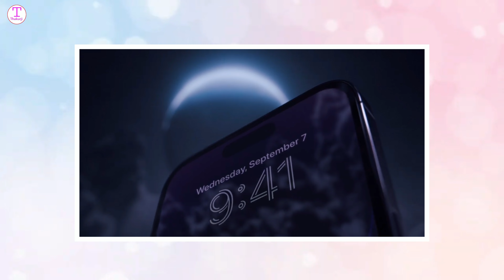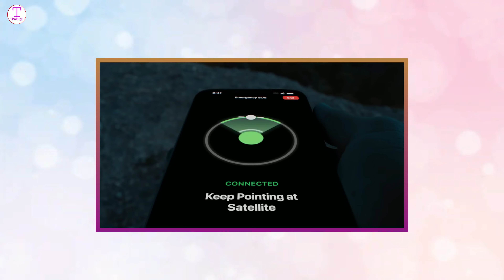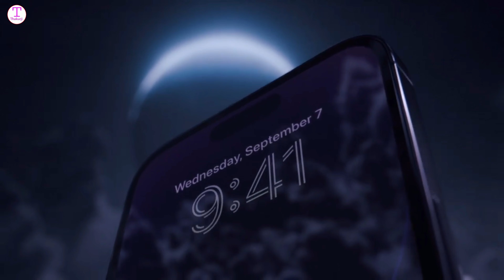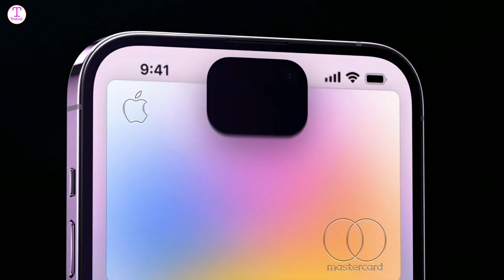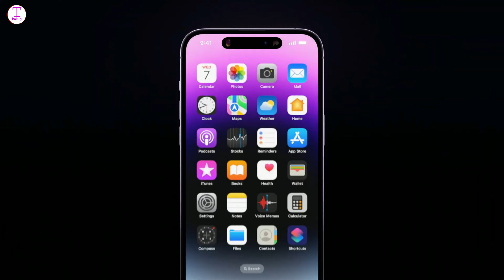iPhone 14, 14 Plus, 14 Pro, 14 Pro Max Price in India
My Gears
Camera - Canon 200d Mark 2
Smartphone - Vivo y83
Realme 3